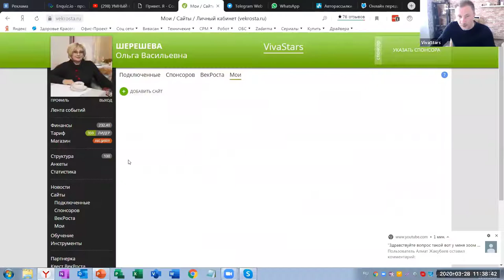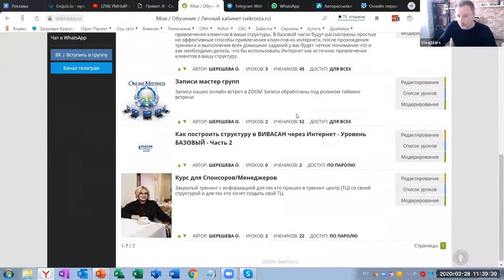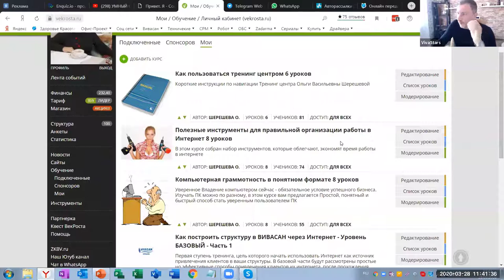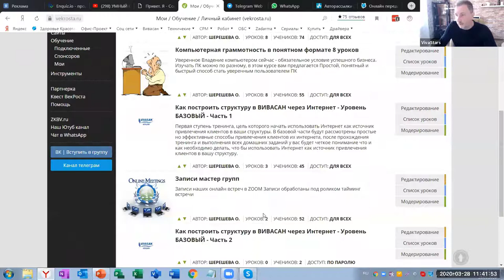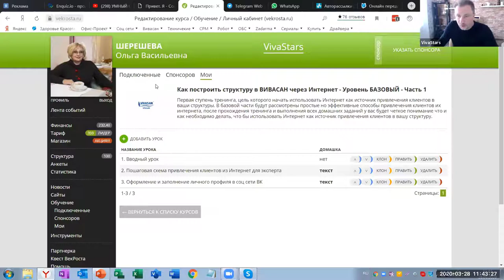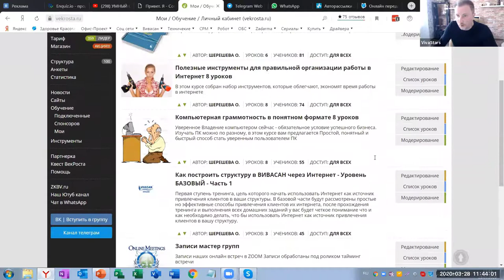Вивасан - Мастер группа 28 марта Часть 3